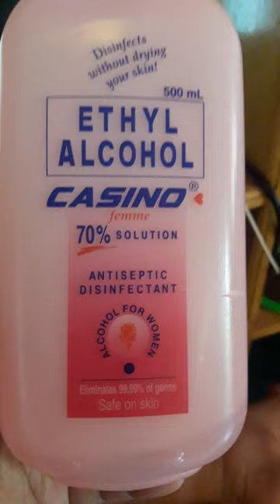Casino ethyl alcohol femme #70%solution